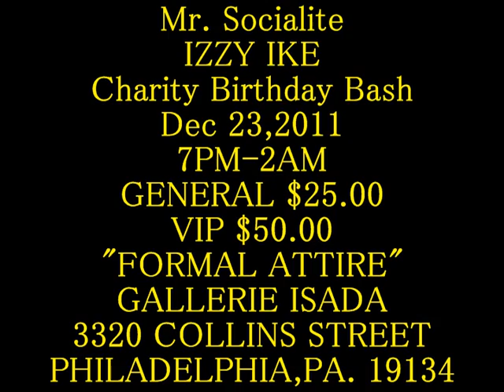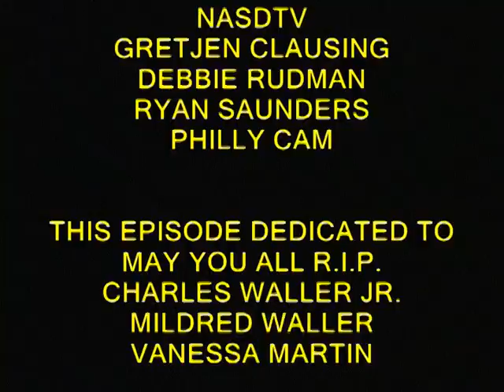MR PHILA. SOCIALITE...IZZY IKE PT 3 OF 3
MR SOCIALITE. IZZY IKE CEO OF IM3MEDIA.COM, TALKS ABOUT HIS CHARITY BIRTHDAY BASH. ALSO SEE HIGHLIGHTS OF IZZY'S 1ST VISIT TO CITB & HIGHLIGHTS OF HIS SUMMER 2011 COMEBACK PHILLY STYLE EVENT.